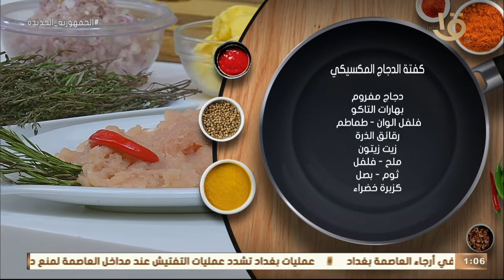أكلة أمي | بطريقة سهلة ومميزة جداً "كفتة الدجاج المكسيكي" بطريقة الشيف المغازي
أكلة_أمي
▶▶ Follow us ▶▶